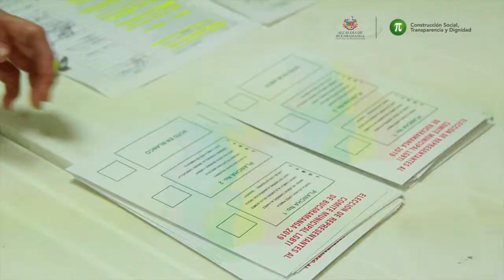Alcaldía de Bucaramanga apoya procesos de participación ciudadana de la población LGBTI